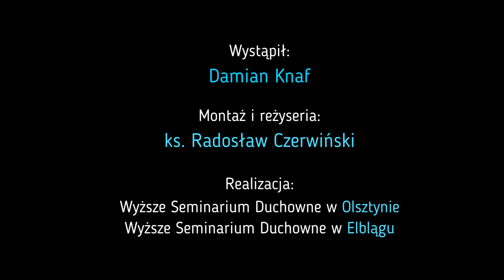Św. Jan Nepomucen - Stróż mostów [odc. 23]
Św. Jan Nepomucen do świętości potrzebował 43 lat (żył w XIV wieku) – prezbiter, spowiednik Zofii Bawarskiej, męczennik. Jest patronem jezuitów, Pragi, spowiedników, szczerej spowiedzi, dobrej sławy i tonących oraz orędownikiem podczas powodzi. Jest także patronem mostów.

Litania do św Jana Nepomucena:

Kyrie elejson, Chryste elejson, Kyrie elejson.
Synu Odkupicielu świata Boże – zmiłuj się nad nami.
Duchu Święty Boże – zmiłuj się nad nami.
Święta Trójco, Jedyny Boże – zmiłuj się nad nami.

Święta Maryjo, módl się za nami
Święta Boża Rodzicielko,
Święta Panno nad pannami,

Święty Janie, Nepomucenie,
Święty Janie, łzami i prośbami rodziców w starości od Najświętszej Panny wyproszony,
Święty Janie, milczenia Sakramentalnego większy niż życia własnego miłośniku,
Święty Janie, stateczności kapłańskiej diamencie nie skruszony,
Święty Janie, niewinności panieńskiej u złośliwego świata trwały obrońco,
Święty Janie, w niebezpieczeństwach sławy i honoru Opiekunie,
Święty Janie, nowy w cudach Boskich doznań Patronie,
Święty Janie, w dłoniach szlachetnych nieoszacowany klejnocie,
Święty Janie, nasz wielki Patronie,
Święty Janie, nasz możny przyczyńco u Boga.

Bądź nam miłościw – przepuść nam, Panie.
Bądź nam miłościw – wysłuchaj nas, Panie.

Od wszystkiego złego, wybaw nas Panie
Od grzechu każdego,
Od wszelkiego zgorszenia,
Od wszelkiego złego zrozumienia,
Od niesławy świata,
Od śmierci wiecznej,
Od świętokradzkiej spowiedzi,
Od niebezpieczeństwa ciała i duszy,
Od ucisku sumienia,
Od odwlekania pokuty świętej,
Od wszelkiego kłamstwa i fałszu,
Od fałszywych braci i zdradliwych przyjaciół,
Od przewrotnego towarzystwa,
Od wyjawienia sekretów,
Od zaniedbania powinności,
Przez zelżywe na śmierć krzyżową skazanie,
Przez haniebne z łotrami porównanie,
Przez pośmiewisko od faryzeuszów zadane,
Przez gorzką śmierć Twoją,
Przez przyczyny i zasługi świętego Jana Nepomucena,
W dzień sądu Twego.
My, grzeszni, Ciebie prosimy, wysłuchaj nas Panie
Abyś nas do prawdziwej pokuty przyprowadzić raczył,
Abyś nam grzechów odpuszczenie dać raczył,
Abyś cześć świętego Jana Nepomucena pomnażać raczył,
Abyś przez pamięć wszystkich jego zasług nam łatwe i łaskawe ucho dać raczył.

Baranku Boży, który gładzisz grzechy świata – zmiłuj się nad nami, Panie.

Módl się za nami, święty Janie Nepomucenie.
Abyśmy się stali godnymi obietnic Chrystusowych.
Panie, wysłuchaj modlitwy nasze,
A wołanie nasze niech do Ciebie przyjdzie.

Módlmy się:
Boże, któryś przez śmierć świętego Jana, dla nieprzezwyciężonego milczenia sakramentalnego, Kościół Twój nową męczeństwa koroną przyozdobił, daj za jego przyczyną i przykładem przezorną w języku ostrożność, abyśmy raczej wszystko złe, niźli uszkodzenie duszy na tym świecie ponosili. Przez Chrystusa, Pana naszego. Amen.

Każda forma rekacji, udostępnienia i komentarzu niesamowici motywuje nas do dalszego tworzenia. Dziękujemy za poświęcony czas. Pamiętamy o Was w naszej modlitwie.